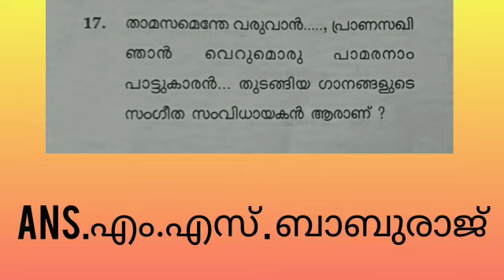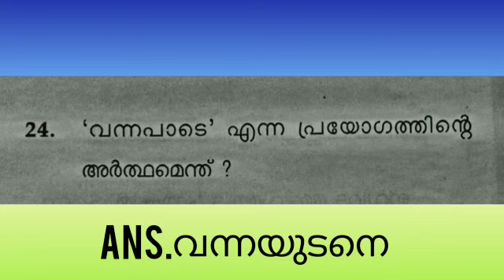PART 2 | USS MALAYALAM BT ANSWER KEY2021 | JEWEL'S MILESTONE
Jewel